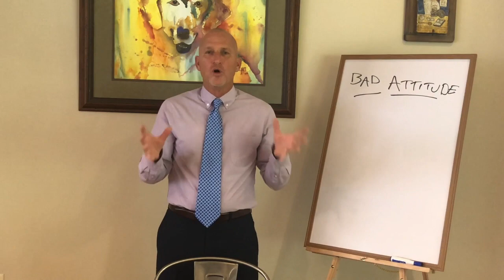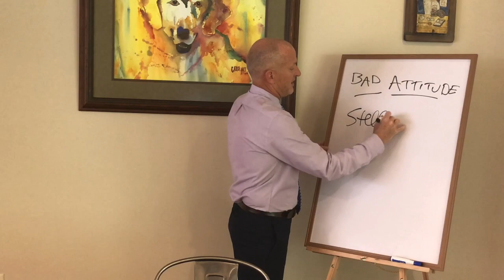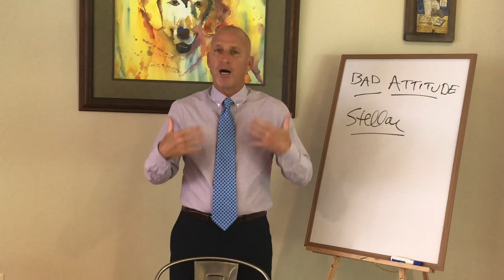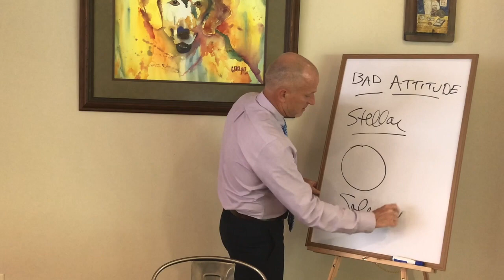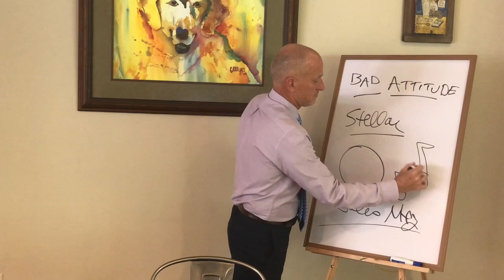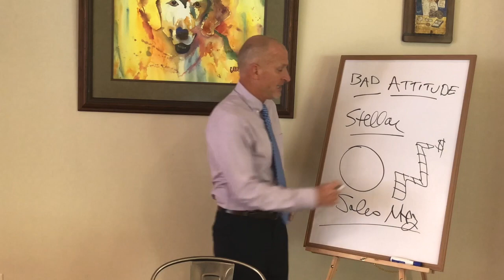Sick of Bad Attitudes?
You need to handle Debbie Downers and Negative Nancies